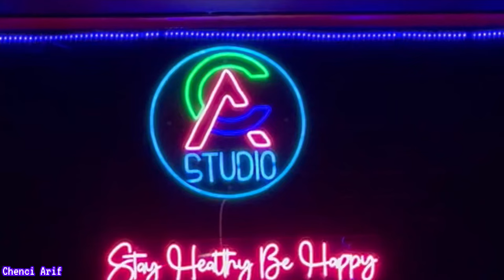DJ SURGA ATAU NERAKA ,RAYUANMU /SENAM KREASI,TIK TOK VIRAL BY CHENCI ARIF